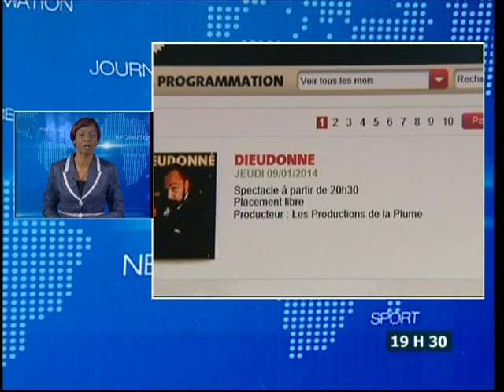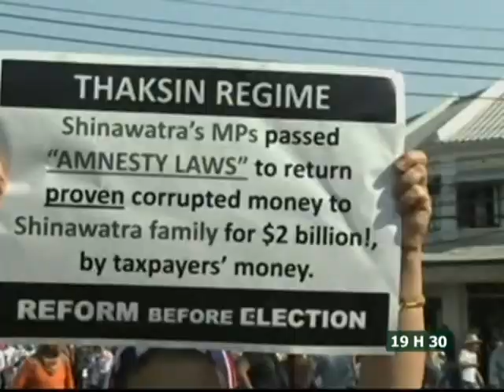Le 19 H 30 de RTI 2 du 9 Janvier 2014 avec Anne Zélica Ehoura